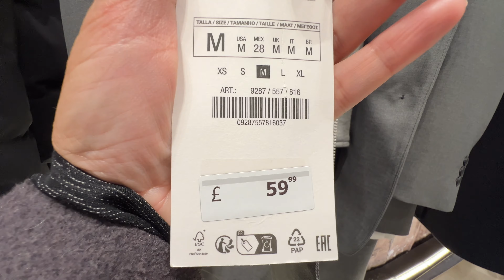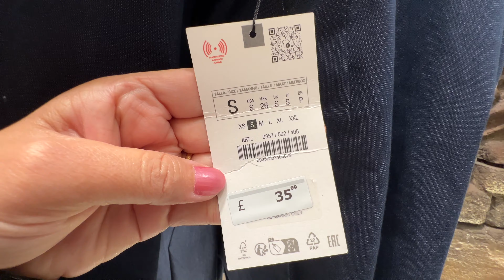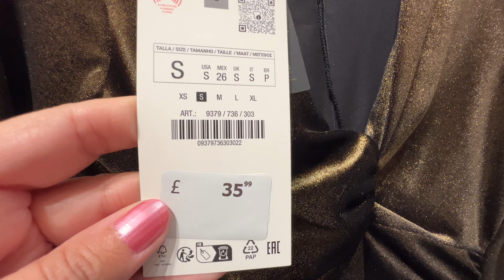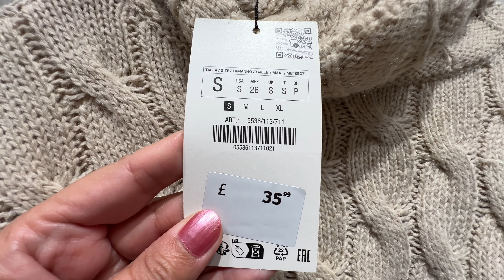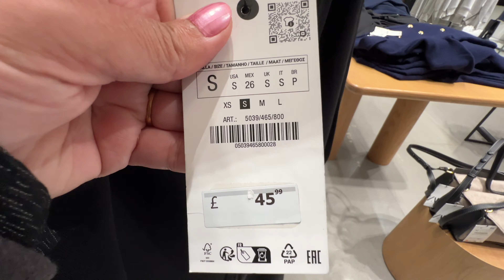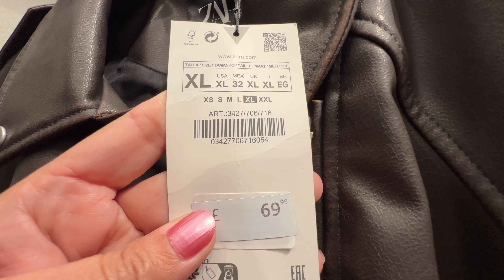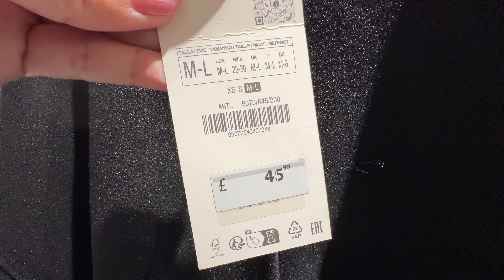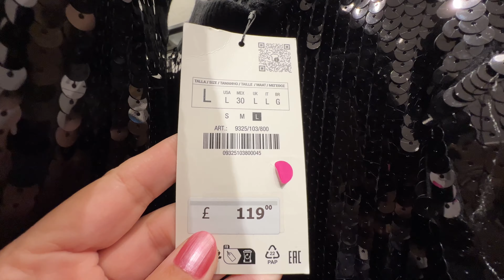💘ZARA WOMEN’S NEW💖WINTER COLLECTION JANUARY 2024 / NEW IN ZARA HAUL 2024💋🌷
Walking Intro 3:00
 Zara Collection Haul 3:47
 New in Haul Update 9:03
 Zara Collection Update 20:50
 Zara Haul